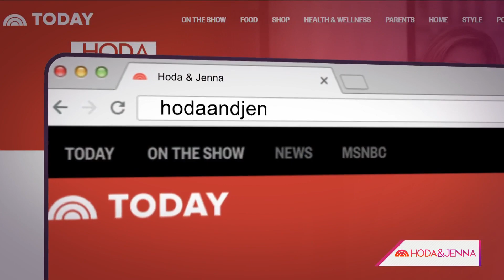How to be more open with your significant other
Dating expert Devyn Simone weighs in on a new dating trend among women and helps Hoda & Jenna answer relationship dilemmas from viewers.